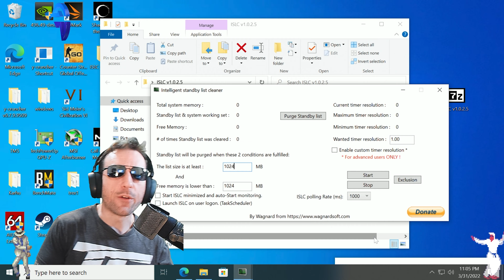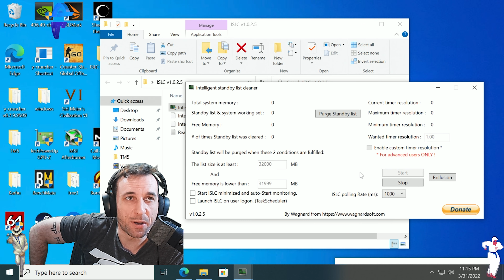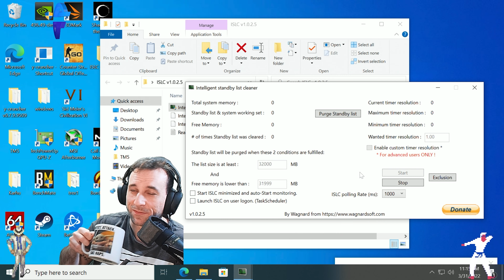FASTEST PC (Parody)